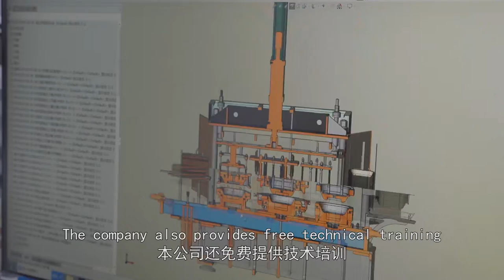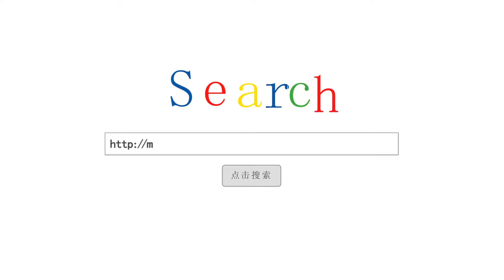明亮造纸厂英文版长视频